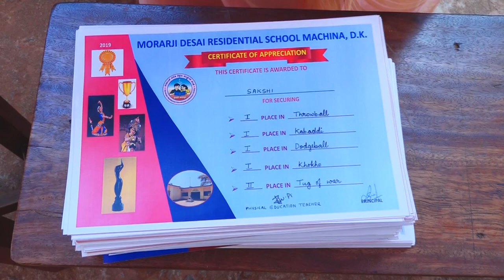Morarji Desai school Machina . Schoolday highlights 2019 - 2020